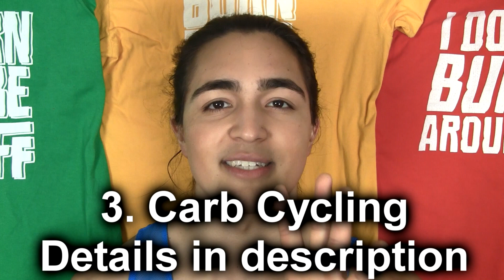The ULTIMATE Skinny Fat Solution: Lose the Fat, Gain Some Muscle!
Skinny Fats are the result of either improper nutrition, yo-yo dieting, poor training over the years or bad genetics. It's the perfect shit storm. If you are staring into the shit abyss wondering what to do, fear not, we're going to fix it today.

1. Stop Yo-YOING With Your Diet
There is no such thing as a bulk or cut anymore for you. Constantly going back and forth between two goals can REALLY mess with your hormones. You are going to slowly accumulate size and eat to fuel your work outs. This means eat a healthy sizeable amount, at least 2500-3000 calories to start, spread out over 5 meals.

2. Forget about abs
The #1 thing I hear is "my abs are covered by this tiny layer of fat...how do I get rid of the fat"? The answer is that your metabolism is so fucked up that getting those abs are out of question for now. Eating less will just make the problem worse. You need to boost your metabolism and focus on building lean muscle. With a faster metabolism, when you lean out after over a year, it'll come MUCH faster. So think lean size will get you abs in a years time.

3. Fuel your workouts
 Carbs should be cycled for everyone that doesn't have good genetics. The simplest way to do this is to eat carbs in conjunction with training. If you are training harder you eat more carbs, if you don't workout you eat less carbs.

Hard Training Day= 1.5 gram per pound of bodyweight of carbs
Normal Training Day= 1 gram per pound of bodyweight of carbs
Off/ Light Training Day= 0.5 gram per pound of bodyweight of carbs

4. Focus on performance
 Instead of looking yourself in the mirror every day judging your body, look at the numbers in the gym. Seek to get better and I GUARANTEE your body will look better. Ditch the scale and instead record the numbers you lift.

5. Don't over exert your CNS, dominate the gym
 When I say kick some ass in the gym I don't mean over training until you are crying in a corner. Only lift weights you can dominate. Skinny fat individuals do NOT have a primed central nervous system, meaning they are NOT efficient at recruiting muscle fibres. The quick fix is a high volume of exercise. Stick to compound movements and never execute a set where you cannot complete a rep or go to failure. It will perpetually fatigue your nervous system. I'm not saying being a wuss, but don't pop a blood vessel on the calf machine.

 With these five tips, give it a year of solid training and I guarantee being skinny fat will be a thing of the past. Pass this video around like an STD so everyone can see whats up with the whats up. And now I want to hear from YOU, what should my next video be about?

 Post below and I'll make that video!

Topics covered: "skinny fat" abs sixpack ab "how to get abs" "ab workout" "weight loss" "lose weight" "fat loss" "build muscle" burn fat weight muscles exercise gym gyms "lean muscle" size how howto transformation "gym routine" routine training workouts workout exercises bodyfat lean free program conditioning bodybuilding bodybuilder supplements "protein powder" strength work  "gain muscle" youtube funny athletes nutrition health diet stronger advice